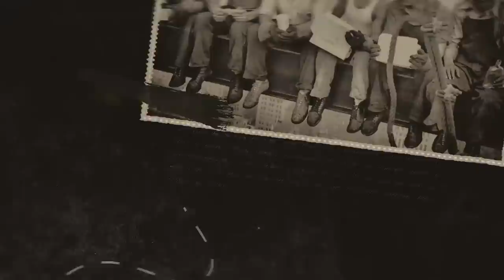84 - La Verdadera Historia del Holocausto - El Desprecio de la Historia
¡Nuevo episodio todos los domingos a las 8pm hora centro!

GON CURIEL

DR. STERN